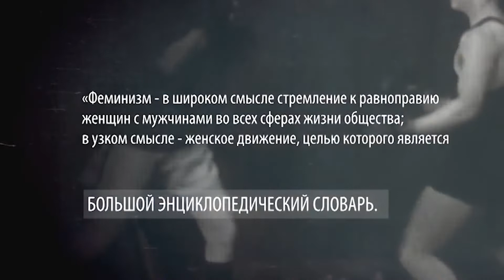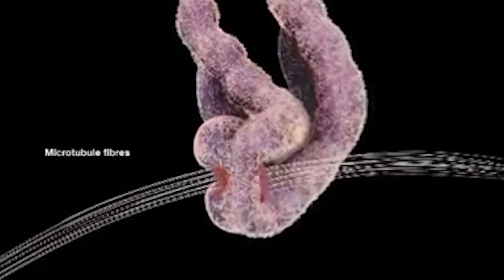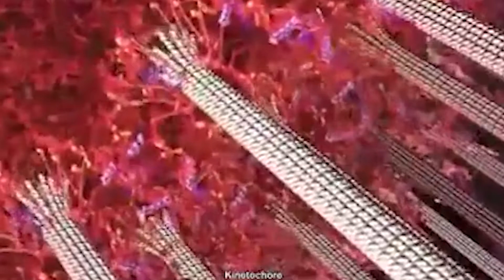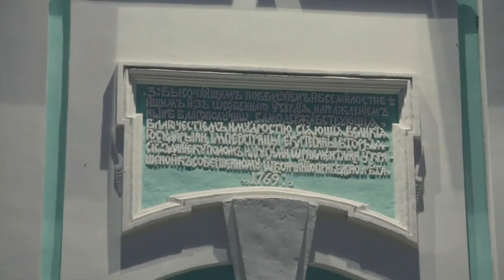Диалог цивилизаций - Мария Магдалина - Любимая ученица Христа